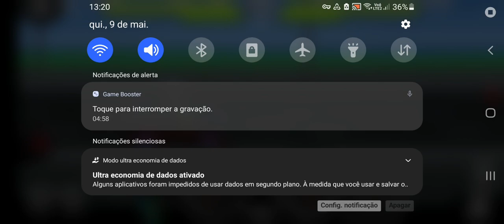Live beficente do Rio Grande do Sul